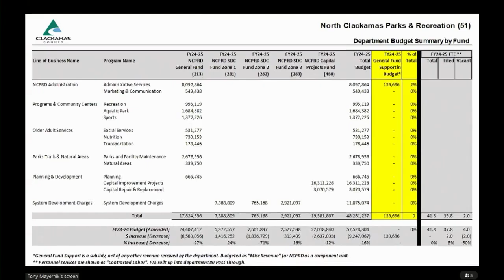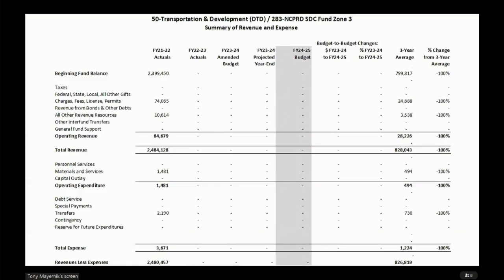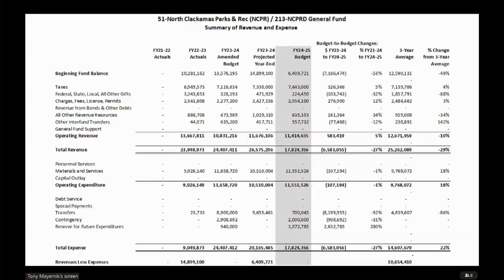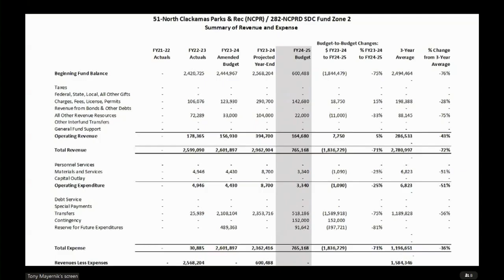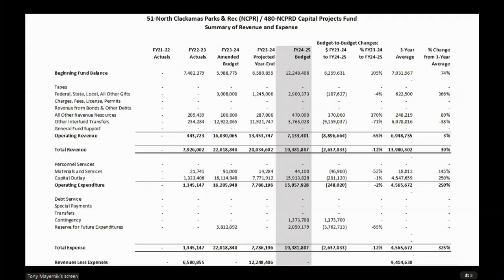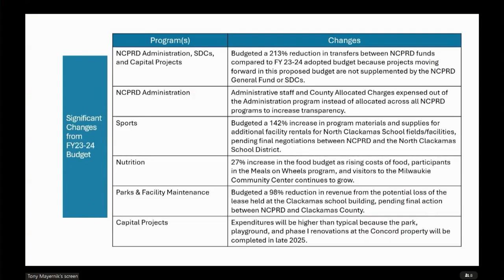North Clackamas Parks & Recreation District - 2024 Budget Committee Meetings